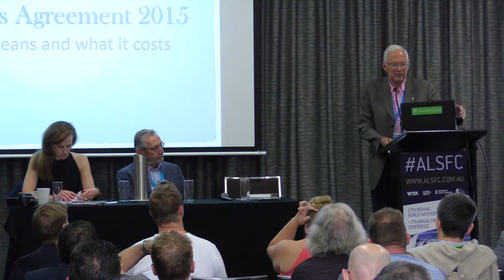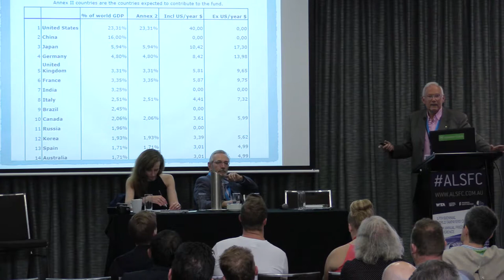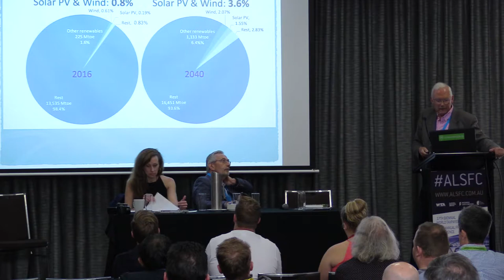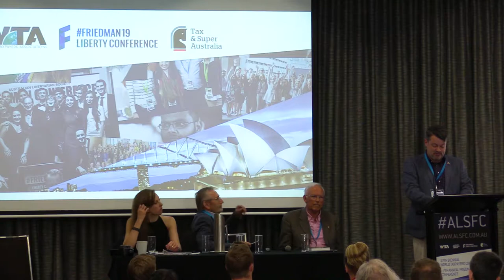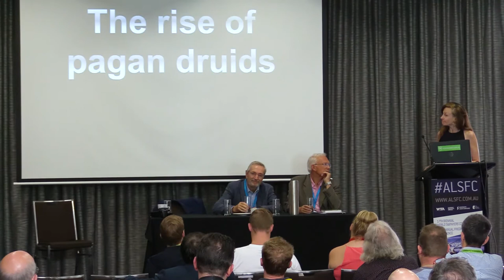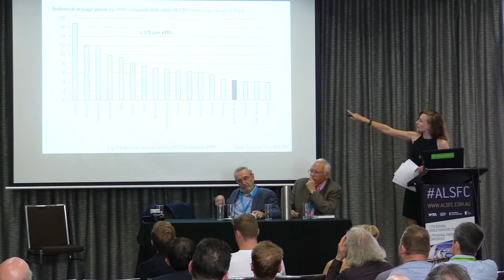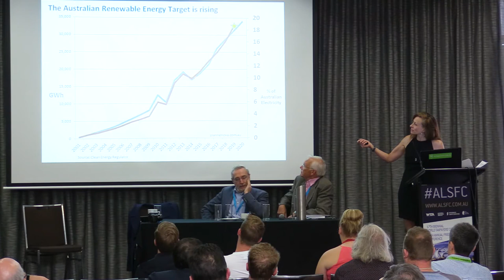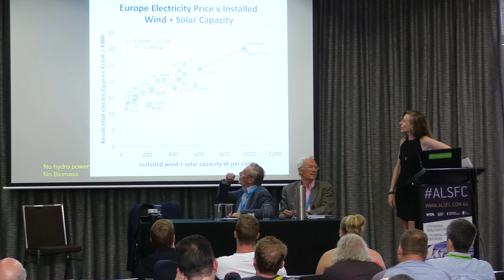Friedman 19 // Energy & Climate